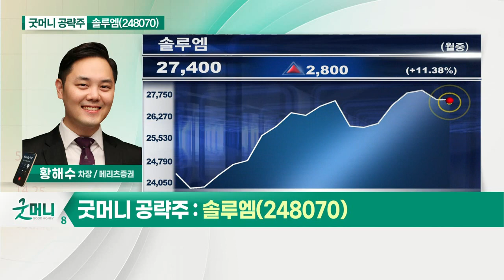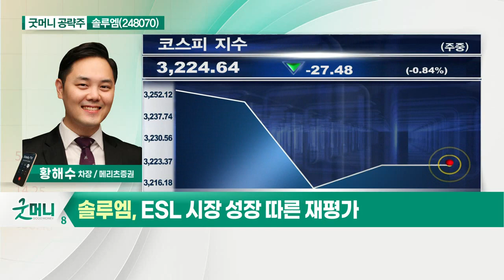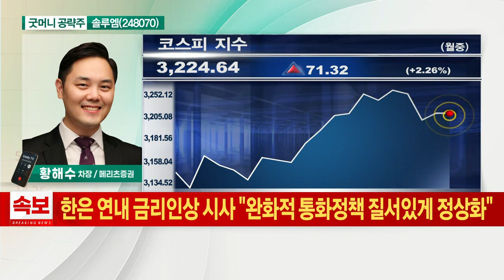솔루엠(248070)... ESL 시장 성장 따른 재평가_굿머니 공략주 (20210611)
솔루엠(248070)
- ESL 시장 성장 따른 재평가
- 해외수주 증가로 올해 매출 본격화
- 오버행 이슈 대부분 해소